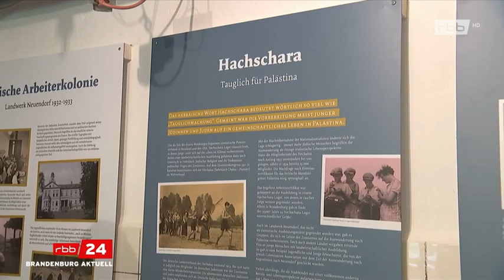Tag des Offenen Denkmals 2022 in Neuendorf im Sande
Zum Tag des Offenen Denkmals am 11. September 2022 kam der RBB zum Dreh auf den Gutshof Neuendorf im Sande. Gleichzeitig war auch Yaffa Finkelstein aus Israel zu Besuch, deren Mutter Ruth Libman 1940 zur Hachschara ins Landwerk Neuendorf gekommen war, Deutschland aber nicht mehr verlassen konnte und im April 1943 von Neuendorf aus nach Auschwitz deportiert wurde.